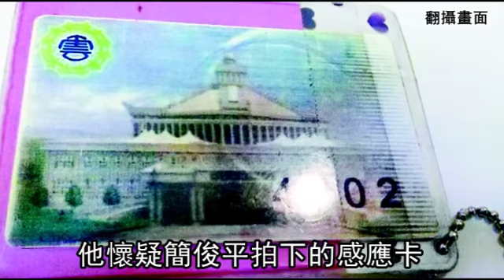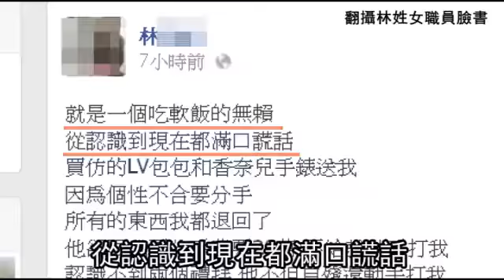議會淪摩鐵 女職員藏逃犯81天--蘋果日報 20140222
【地方中心╱綜合報導】嚴肅論政的議會竟淪為摩鐵！通緝犯簡俊平去年底和雲林縣議會林姓美女職員交往，熱戀中的林女為了窩藏正在跑路的心上人，認為議會躲警察最安全，竟讓簡男明目張膽搬進議會研究室長住81天，簡男稱兩人幾乎天天在研究室親熱。本周三林女要求分手，簡男心有不甘，自爆荒唐事，昨晚向警方投案。

議會淪摩鐵
女職員藏逃犯81天
竟有這種爛人
把堂堂縣議會研究室
當成私人砲房
還沾沾自喜
38歲通緝犯簡俊平
去年底和雲林縣議會
26歲林姓女職員交往
因女方建議
在議會裡躲警察最安全
竟安排他明目張膽
搬進議會研究室
長住81天
2人還幾乎天天在裡面親熱
把議會當摩鐵
但本周三女職員甩了他
他心有不甘
竟拿出2人親密照自爆此事
有槍炮、傷害
過失致死和流氓管訓等前科的他昨晚已向警方投案
簡俊平向《蘋果》表示
自己因涉及打傷
嘉義縣中埔鄉民代表龔良榮
被判刑5個月
未到案服刑遭通緝
去年10月
他透過臉書約林姓女職員吃飯
2人當晚就同住汽車旅館
開始交往
女方之後提到
警察不敢到議會抓人
他認為有道理
先透過關係
向議員翁水上借住研究室
幾天後
又搬進女職員的702室
這段時間
女方上班都用LINE和他聊天
下午4點多
就到研究室找他親熱
幾乎天天如此
但本周三
女方突然提分手
他被迫繼續跑路

我原本是借(議員)翁水上的房間啦
之後

換林XX去借房間啦

出去都自由就對了
有沒有關節
有沒有保全
沒有
一樓有警衛
但我都從地下室出入

你住的這段時間
這段時間你藏在裡面有沒有怎樣
有啊
哪有可能沒怎樣
當做砲房耶
我要帶她去汽車旅館
她說不要
說在這就好了啊

是為什麼沒住那了
因為跟我女朋友吵架啊
她劈腿啊
跟一個男的

他自稱
和女方交往期間
幫對方付卡費和電話費
花了16萬
但最近懷疑女方另結新歡
女方堅稱沒有
卻以「每天做愛太累」為由
要求分手
他心有不甘才爆料

我是覺得一個女孩子喔
不要交往好聚好散

坐下來好好說
要不要交往這樣沒差
但是不是經由這種劈腿方式喔
來推開我

《蘋果》昨天到雲林縣議會查證
林姓女職員不在座位
她擔任議長機要秘書的父親表示
昨天才知道通緝犯住進研究室
但每間研究室只有1張感應門卡
702室門卡 他一直帶在身上

都帶在身上啊
那4702是否可以開你的房間
那我不知道
這張事實是我在使用啊

他懷疑簡俊平拍下的感應卡
是有人遺失再補發的卡
至於女兒是否跟通緝犯交往
他則說是女兒私事
不便過問
女職員昨晚受訪時強調
簡俊平說法對她造成很大傷害
她並透過臉書怒嗆對方
就是一個吃軟飯的無賴
從認識到現在都滿口謊話
是個只會拿女人錢的廢物
雲林縣議長表示
從地下室車庫進入後
可搭電梯直達各樓層
不用經過1樓警衛
這個部分確有疏失

亂象延續下去喔
這樣子對議會整個形象都不好啦
這個一定要檢討啦

律師則強調
若女方知道男子遭通緝
仍提供研究室供躲藏
就涉及《刑法》藏匿人犯罪
最高可處2年徒刑